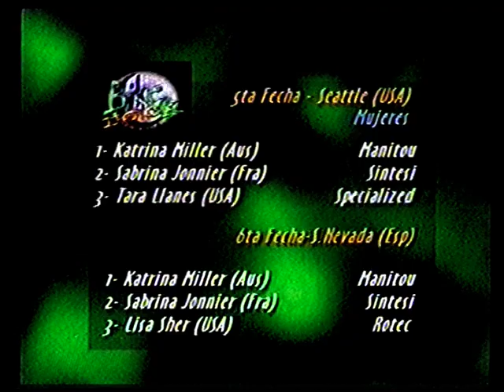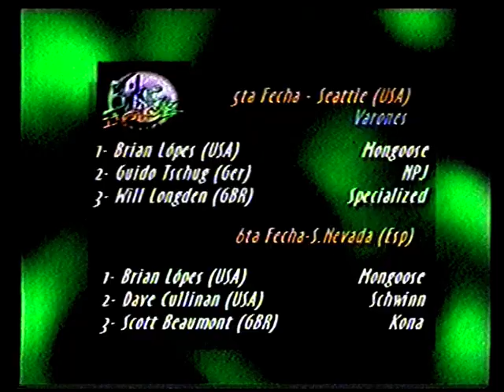Copa del Mundo Dual Slalom 1998 Sierra Nevada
Todos los derechos de Show Soprt
Gracias Seba Boarino
Champery Bikes